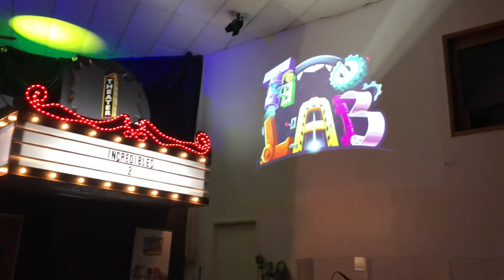Time Lab VBS Set Reveal 2019